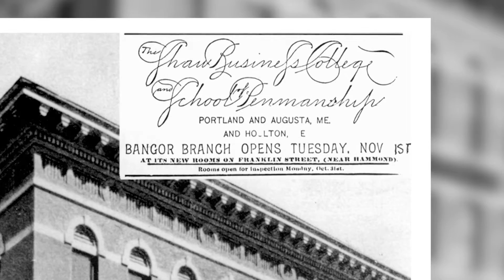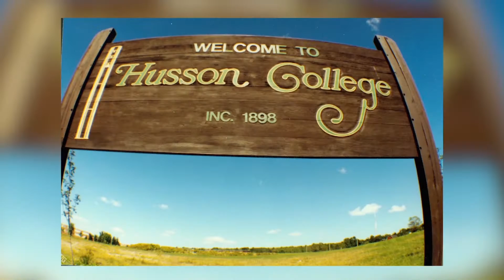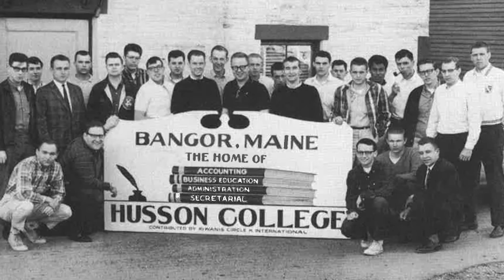The Campaign: Shaping our Future - Husson University History